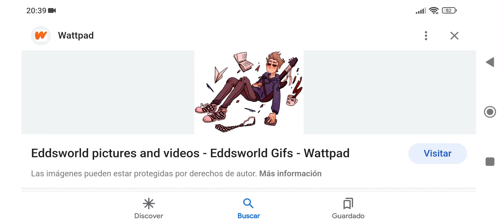Eddsworld un bello gif de Tom